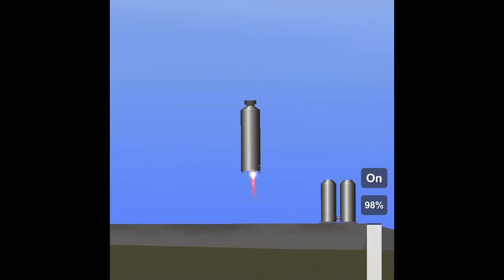Flying Grain Silo!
This is just SN5 in SFS, nothing special. Also no thumbnail because... idk